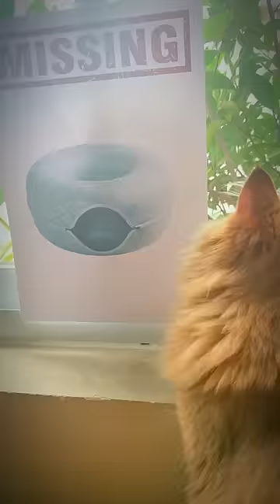💔 cat peekaboocave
✨Discover a magical world where your fur-friends can play and snooze in style 🐾💤 Unleash their wild side with our Peekaboo Cat Cave! 🐈‍⬛

Perfect for playful pounces or peaceful purrs, it’s a slice of feline heaven. 🏰💖 You don't want your fur-baby to miss this, do you? 😺

Don’t wait, get the purr-fect playground for your kitties now.

Link in the comment!